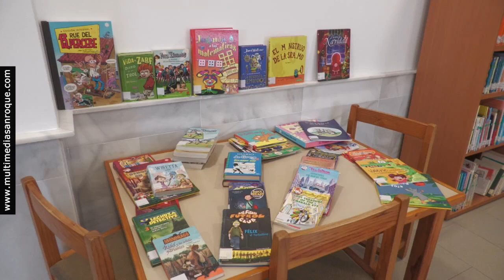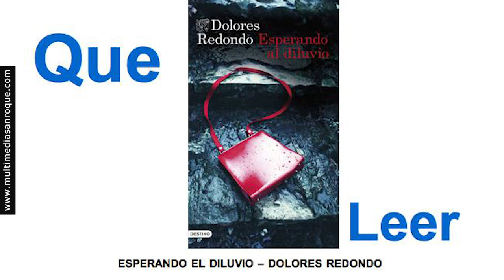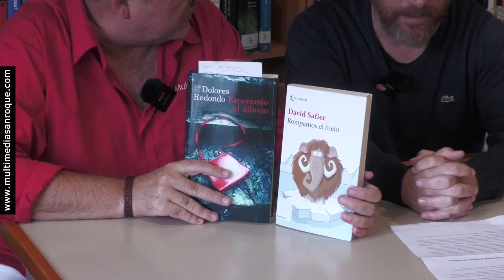TU MAÑANA SECCIÓN QUÉ LEER 30 NOVIEMBRE 2022